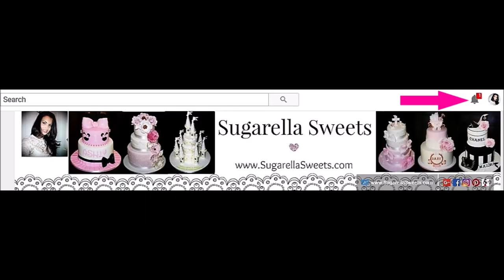Cake decorating tutorials | how to make FONDANT BABY Shoes | Sugarella Sweets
In my cake decorating tutorials, I will show you how to make fondant baby shoes chanel inspiration. These fondant baby shoes are perfect for a baby shower cake or even a first birthday cake topper.

All products purchased by me